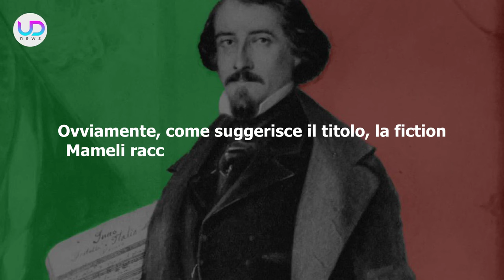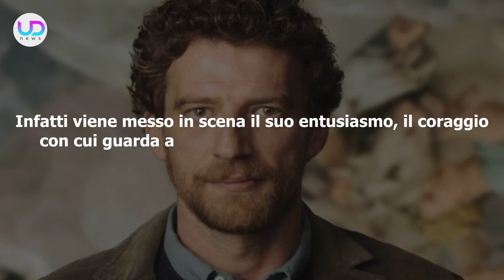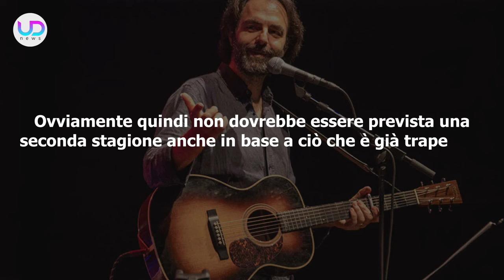Mameli: Trama ed Anticipazioni Della Nuova Fiction Rai!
Mameli: la fiction Rai racconta la storia di Goffredo Mameli a partire dalla sua gioventù. Ecco tutto quello che c'è da sapere su questo nuovo prodotto di Rai Fiction!